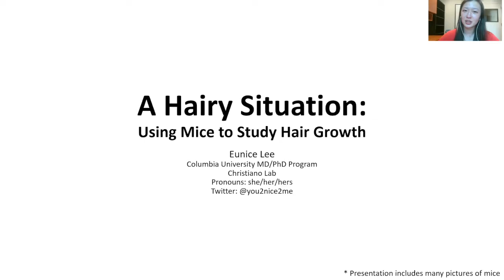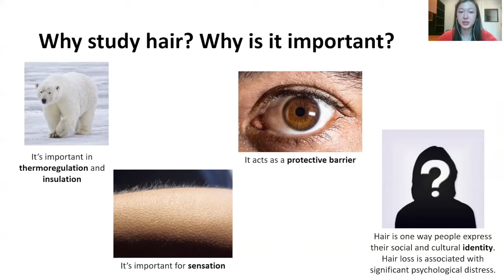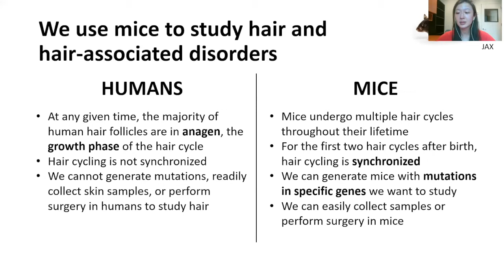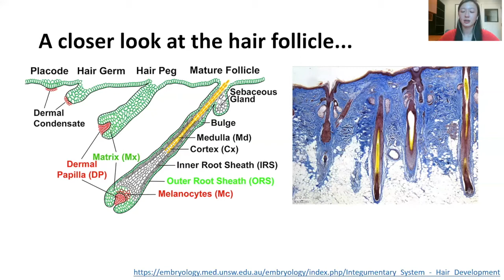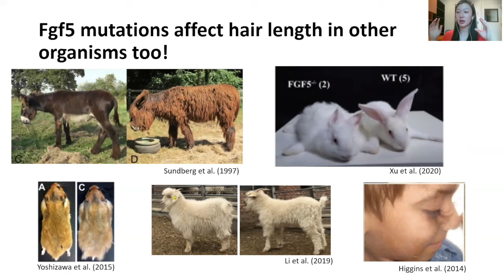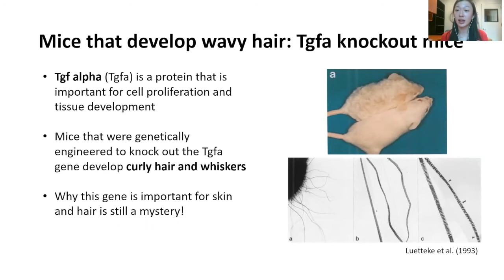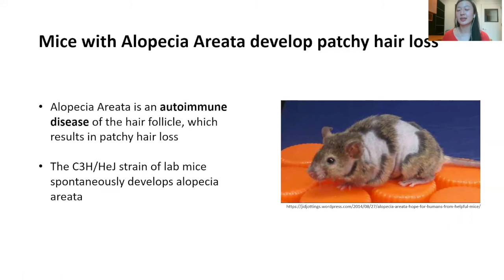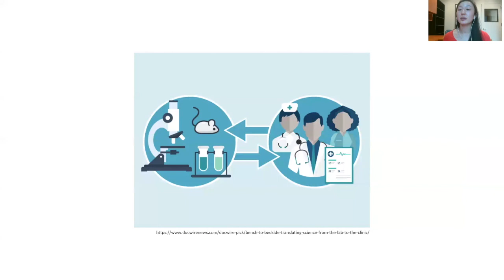Mini Lessons by Medical Scientists: "A Hairy Situation: Using mice to study hair growth"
"A Hairy Situation: Using mice to study hair growth" is presented by Eunice Lee.

This video is part of APSA's Mini Lessons by Medical Scientists series. The purpose of these videos is to provide a resource to schools currently being impacted by the COVID-19 pandemic in the form of compact science lessons.